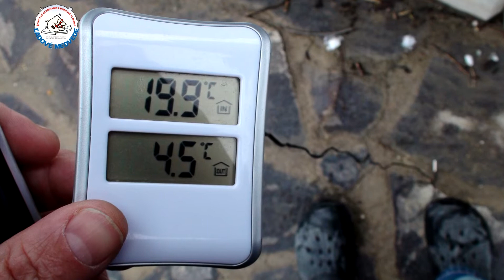Winter swimming - Zimné plávanie Oravská priehrada Námestovo December 2013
Členovia OZ Ľadové medvede Bratislava, v spolupráci s náčelníkom Mestskej polície v Námestove zorganizovali 1. ročník zimného plávania v Oravskej priehrade. Cieľom bolo podporiť miestnych otužilcov pri propagácii zdravého životného štýlu. Spolu si zaplávalo až 70 plavcov - otužilcov.